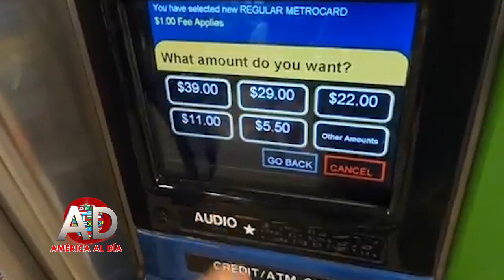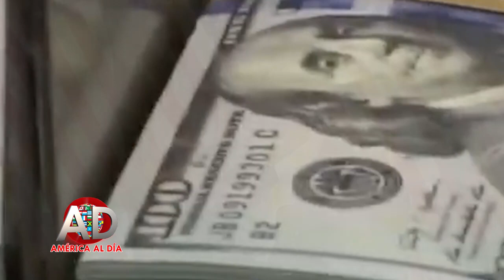Otro lujoso y billonario plan económico de Biden, esta vez, para «ganarle» a China 2021, ABRIL 1